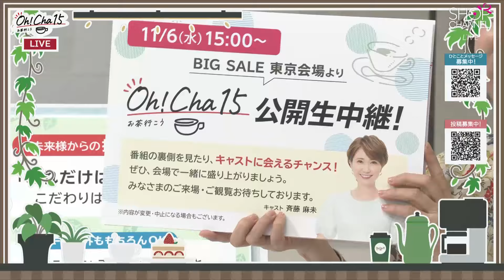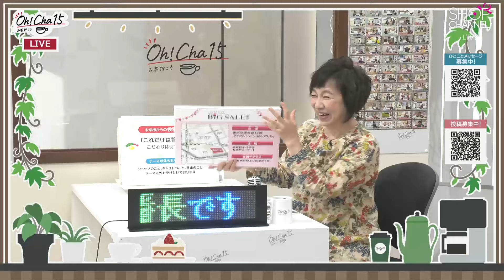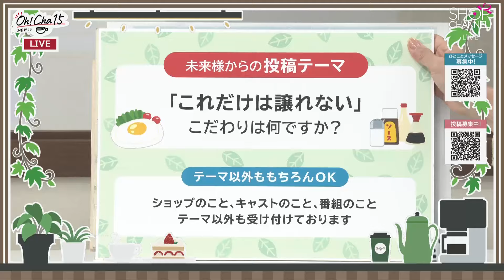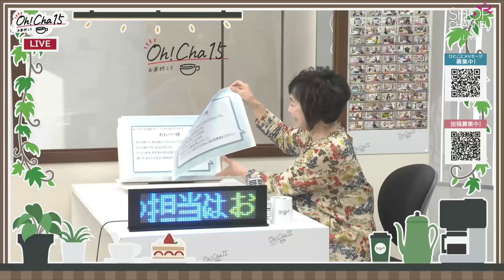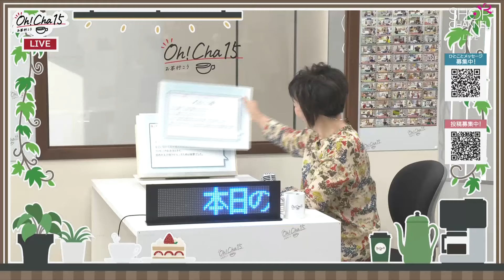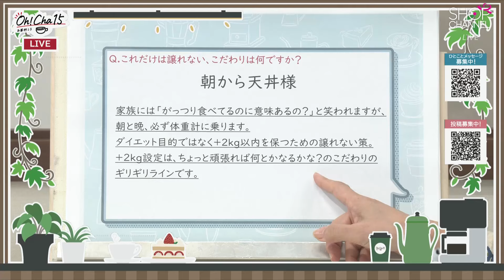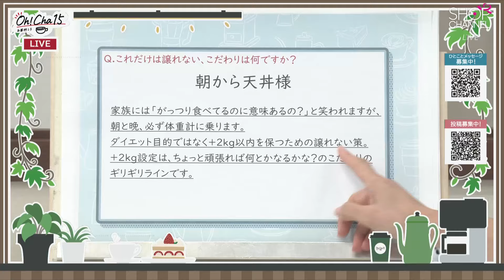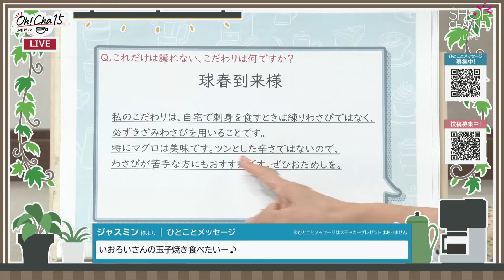Oh！Cha 15（お茶行こう） 10月21日(月曜日)【ショップチャンネル】